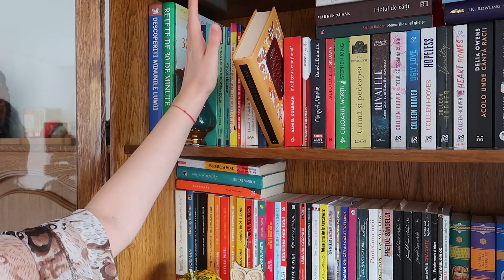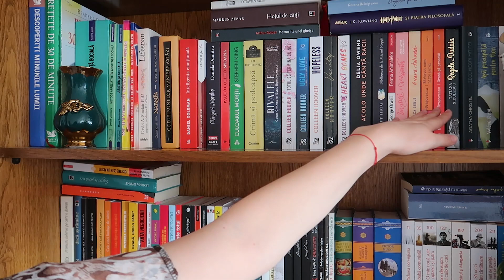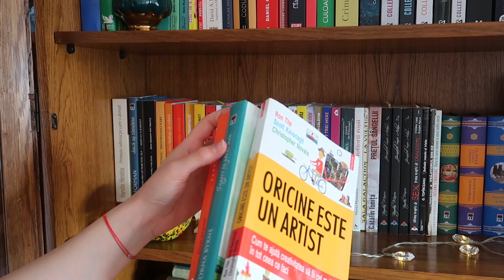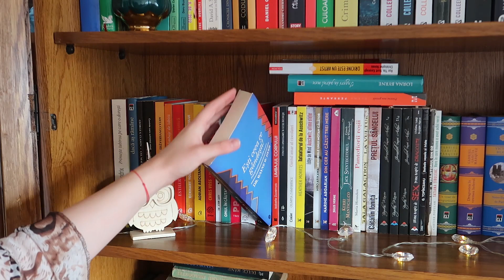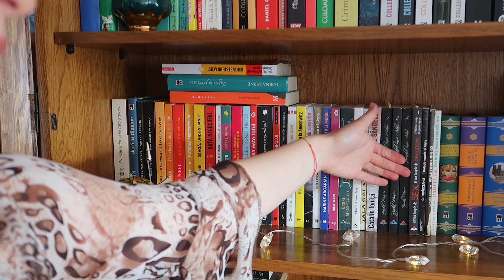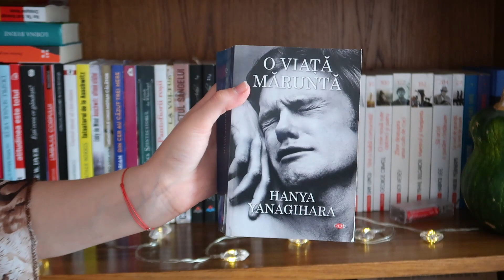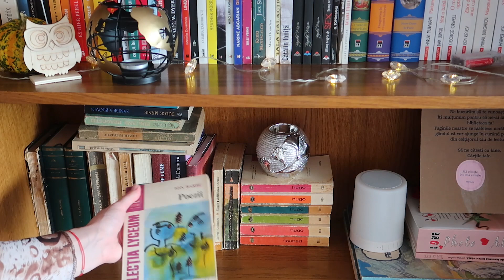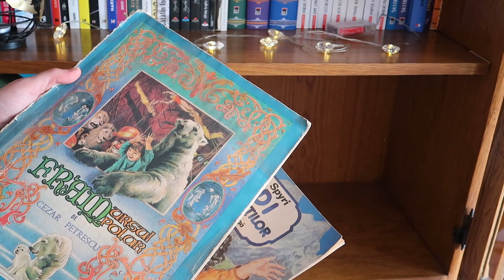Turul Bibliotecii 2022 și un mic Tag de Toamna🎃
Aici găsiți rujurile și alte produse Farmasi la reducere, dacă vă faceți cont: